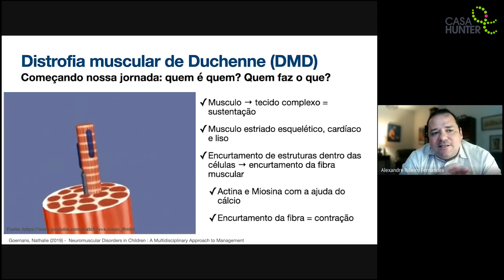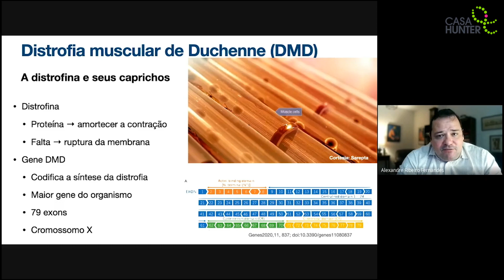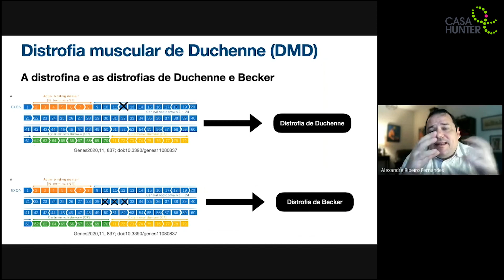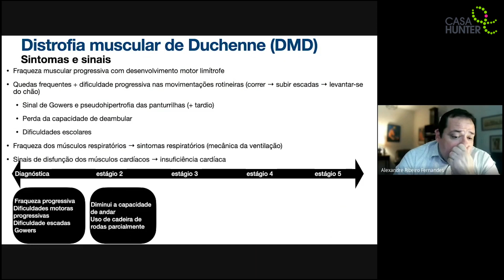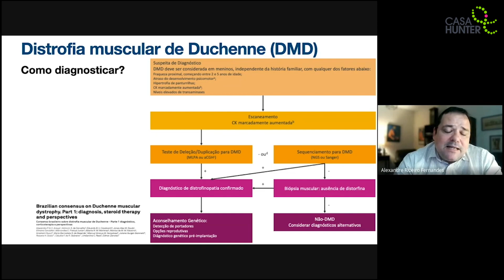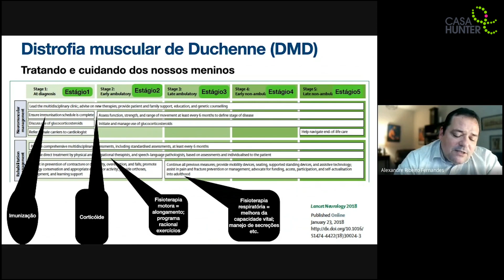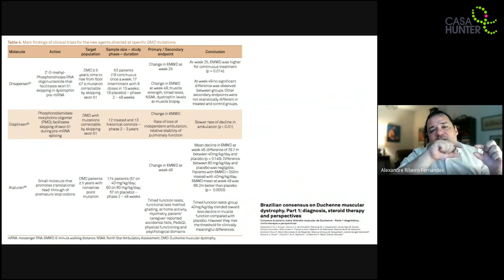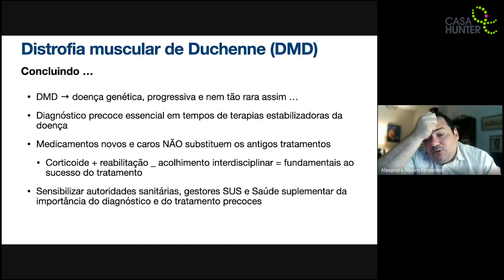Aula - Prof. Dr. Alexandre Fernandes - SEMANA DA DISTROFIA MUSCULAR DE DUCHENNE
SEMANA DA DISTROFIA MUSCULAR DE DUCHENNE

24/11 ÀS 18:30

Prof. Dr. Alexandre Fernandes

Neuropediatra, Membro da Sociedade Europeia de Neurologia Pediátrica (EPNS) e da Sociedade Internacional de Erros Inatos do Metabolismo (SSIEM)